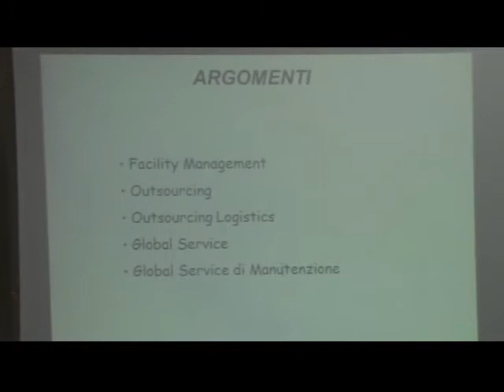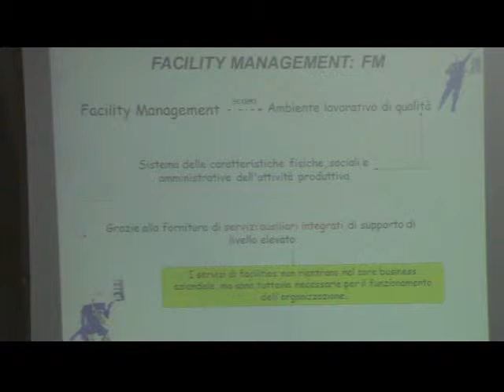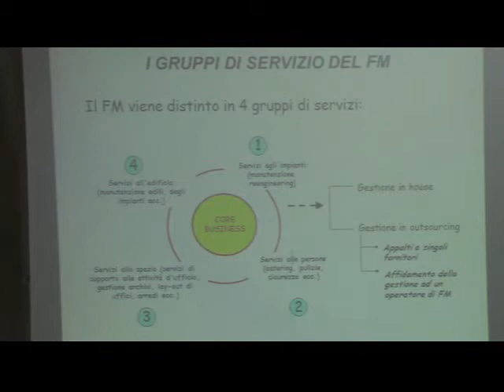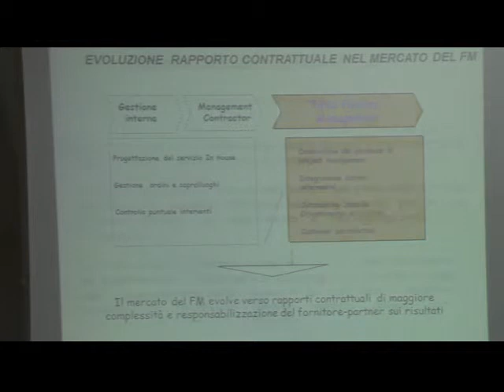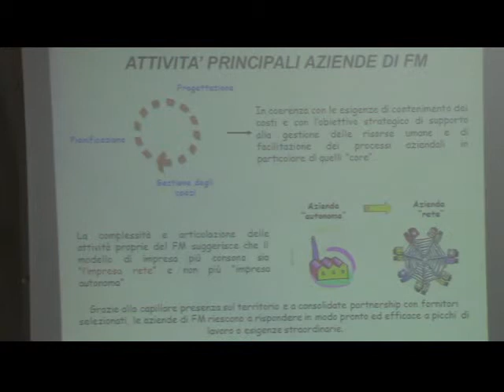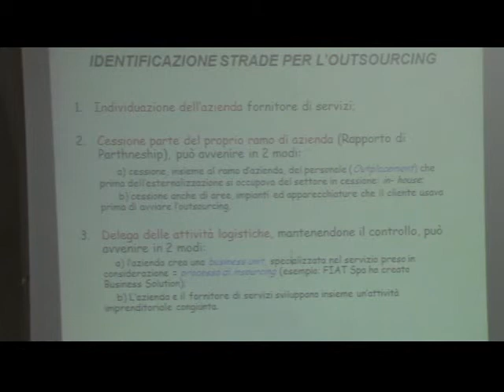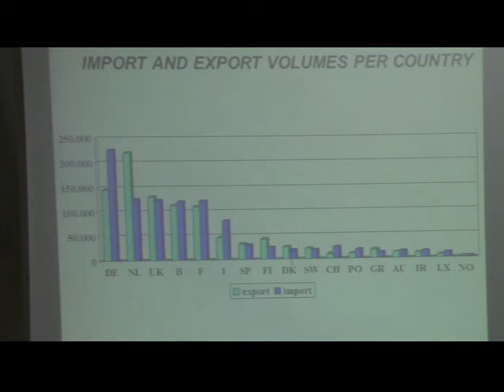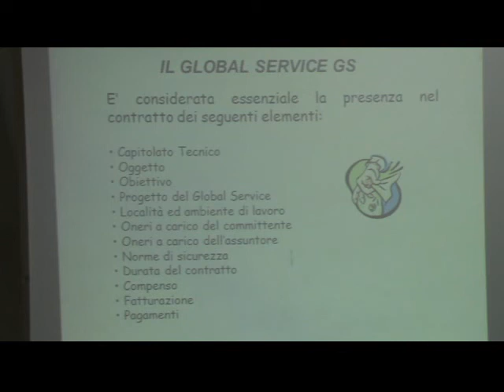Imp Ind Lezione 8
Facility Management